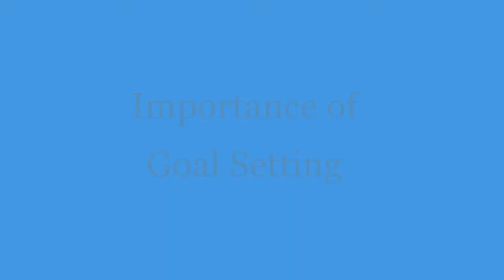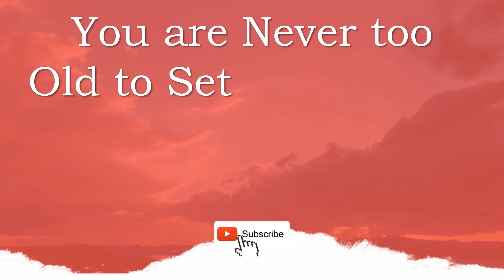Goals take us forward in Life, They are the Oxygen to Our Dreams | You are Never Old to Set New Goal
In this daily Motivational video and you will know about "Goals".

With Love,
BTA Team.